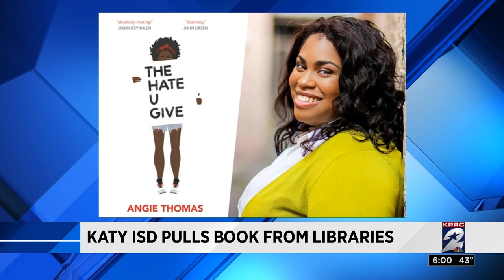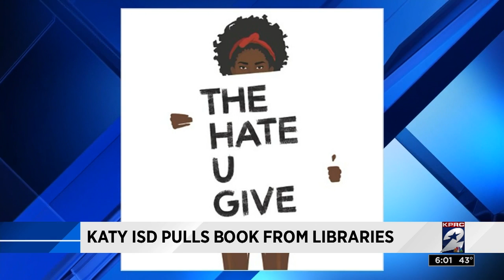Katy ISD pulls book from libraries